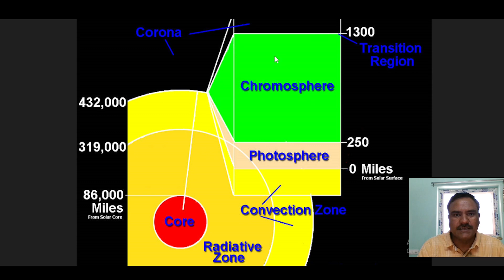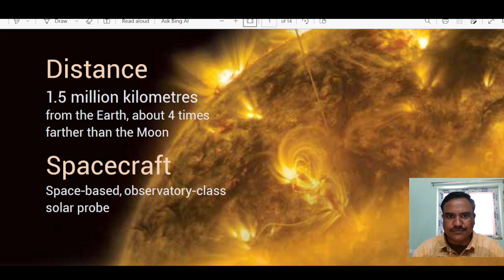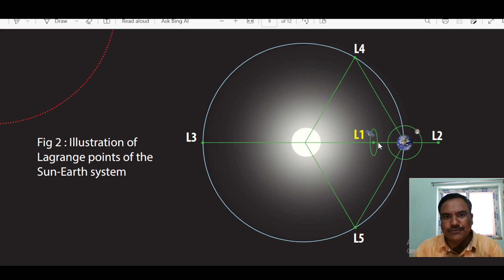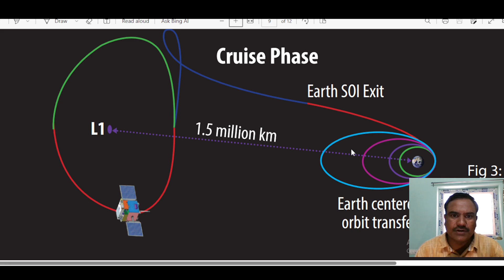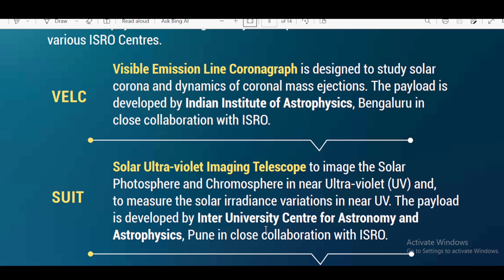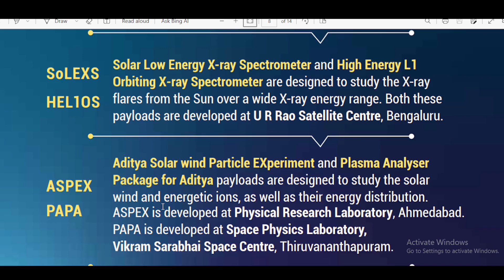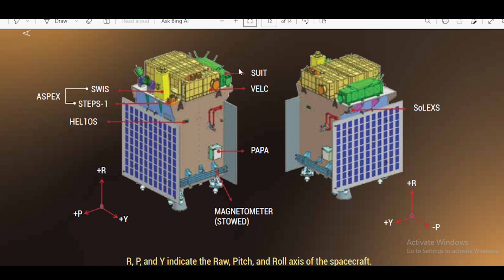AADITYA L1 Satellite || ISRO || LEGRANGE POINT || PAYLOAD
Aaditya L1 Satellite , Legrange Point and Details of Payloads , and types of Payloads @IndianKnowledgeUniversity

solaar satellite